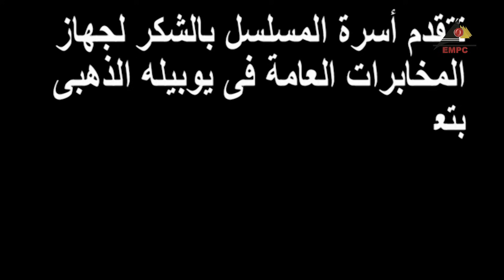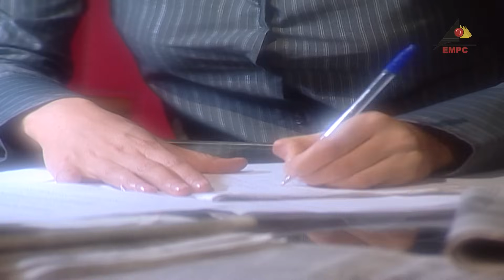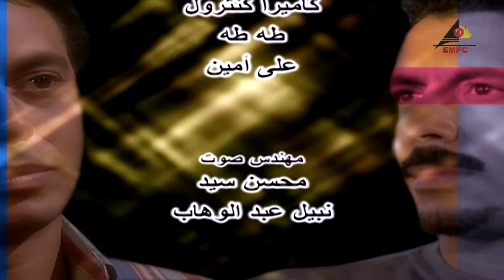مسلسل العميل 1001 – مصطفي شعبان - الحلقة الثانية والعشرون 22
مسلسل العميل 1001
اقتبس المسلسل عن قصة حقيقية لإحدى الملاحم البطولية للمخابرات العامة المصرية بزرعها لشاب مصري اسمه عمرو طلبة وسط المجتمع الإسرائيلي مثل رفعت الجمال الجاسوس الشهير ولكنه تم تجنيده داخل الجيش الإسرائيلي بل وتم إرساله إلى الجبهة كضابط اتصال.
بطولة
مصطفى شعبان... في دور عمرو طلبة وموسى رافع وموشي رافي
نور... في دور هايدي هاير
نيللي كريم... في دور مها حبيبة عمرو
إخراج : شيرين عادل
قصة : اللواء محمد عبد الغفار
إنتاج :الشركة المصرية لمدينة الإنتاج الإعلامي